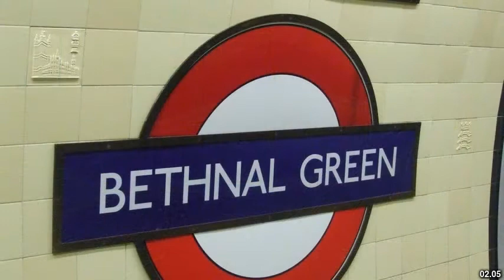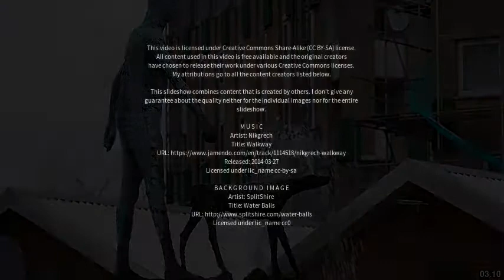Best places to visit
Best places to visit - Bethnal Green (United Kingdom) Best places to visit - Slideshows from all over the world - City trips, nature pictures, etc.